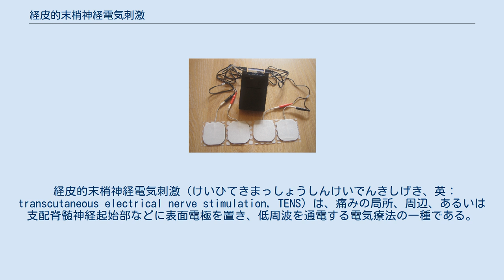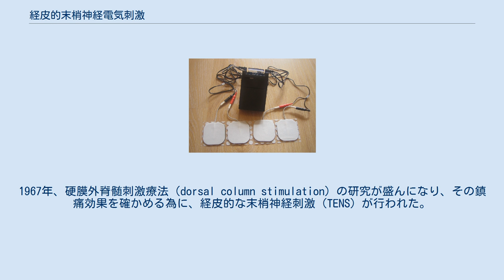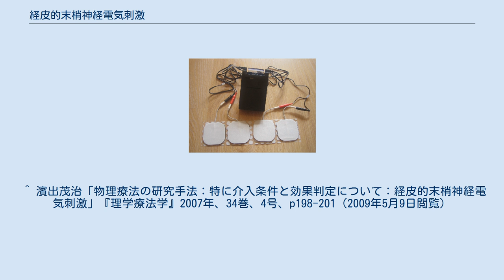経皮的末梢神経電気刺激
4線式 TENS ユニット。
 経皮的末梢神経電気刺激（けいひてきまっしょうしんけいでんきしげき、英：transcutaneous electrical nerve stimulation，TENS）は、痛みの局所、周辺、あるいは支配脊髄神経起始部などに表面電極を置き、低周波を通電する電気療法の一種である。
経皮から電気で末梢神経を刺激して鎮痛させる療法でテンスとも呼ばれる。
大径のAβ求心線維を選択的に刺激し、脊髄後角での痛み伝達を抑制するというゲートコントロールセオリーの実証である。
しかし、現在は主にオピエイト媒介理論を利用した低周波TENSが一般的である。
 痛みに対して電気を用いるという考えは古来より存在し、西暦46年にはシビレエイからの電気放電を利用したという記録がある。
1791年にはルイージ・ガルヴァーニが動物電気を発見した。
次いでボルタが蓄電池の原型装置を考案し、数年後にはガルバニーがこの装置を用いて筋収縮を得るガルバーニ電流を作り出した。
デュシェンヌはこの電気刺激により、効果的に筋収縮が起こる皮膚部位をモーターポイントと名付けた。
1830年代にはファラデーがファラデー電流を、1905年にはラピックが興奮の法則を発見した。
疼痛コントロールを目的とした電流利用は、1965年にPatrick D.Wall（1925〜2001）とRonald Melzackが提唱したゲートコントロールセオリーに端を発する。
1967年、硬膜外脊髄刺激療法（dorsal column stimulation）の研究が盛んになり、その鎮痛効果を確かめる為に、経皮的な末梢神経刺激（TENS）が行われた。
ところが、TENSはそれ自体で十分な鎮痛効果を発揮することが認められた。
また、内在性モルヒネ様物質の発見、抑制性伝達物質が関与する痛みの抑制機構の提唱がなされ、生体内に痛みを抑制する機構が備わっていることが証明された。
この内在性抑制機構を利用した痛みの治療が示唆された為、電気鎮痛への関心が高まっていった。
 急性疼痛から慢性疼痛まで多岐に渡る。
臨床応用としては以下が挙げられる。
 ^ 濱出茂治「物理療法の研究手法：特に介入条件と効果判定について：経皮的末梢神経電気刺激」『理学療法学』2007年、34巻、4号、p198-201（2009年5月9日閲覧）